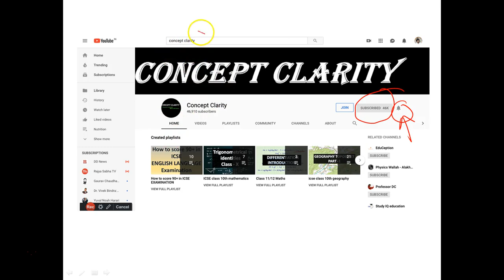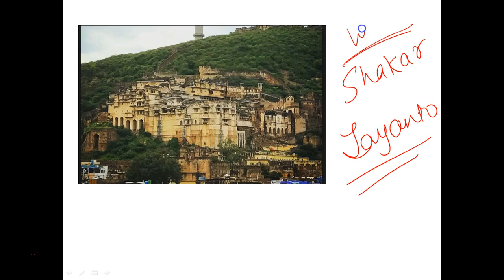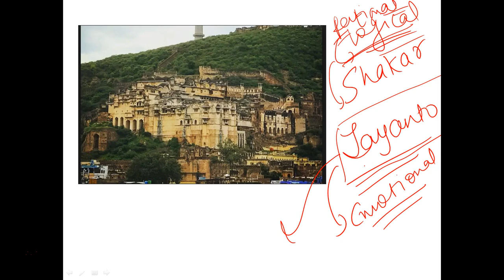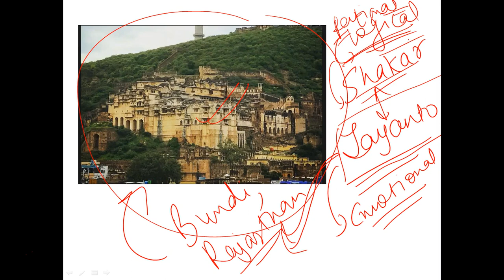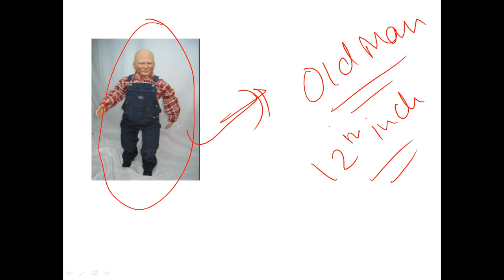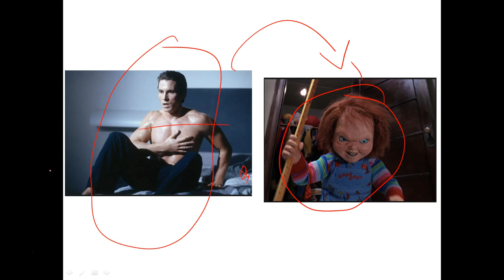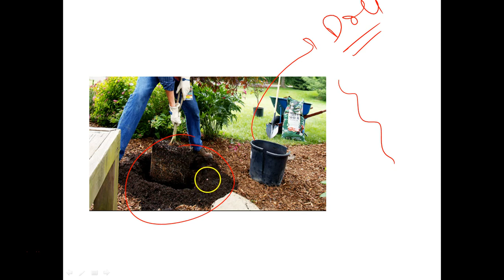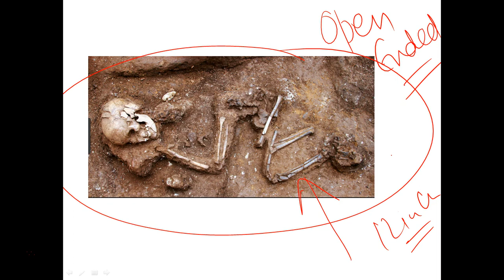Fritz by Satyajit Ray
this video is for class 11th/12th ISC students .